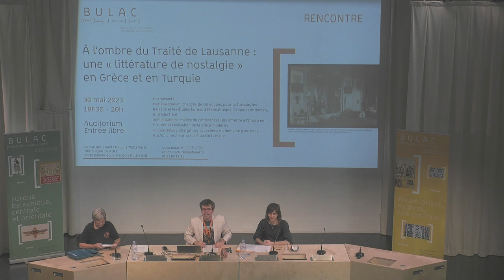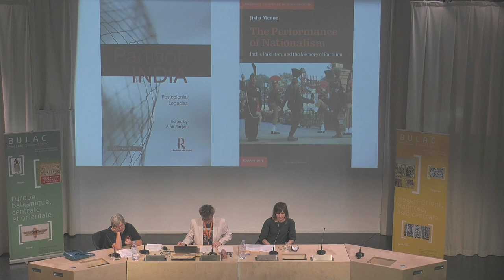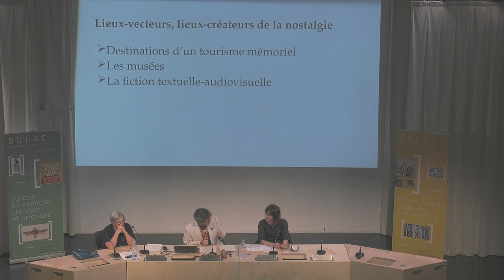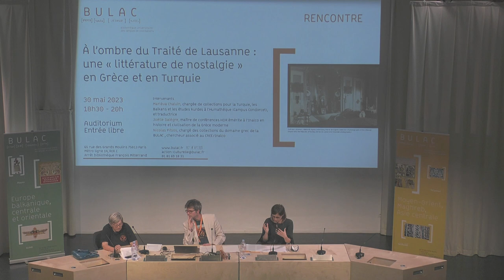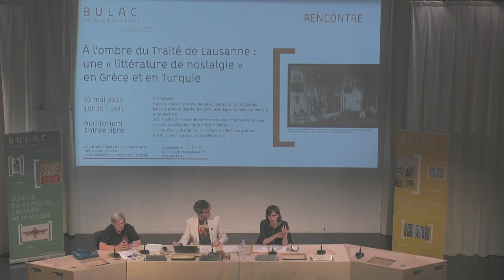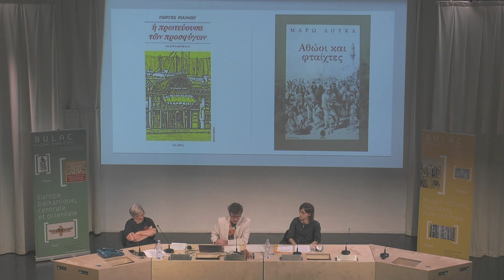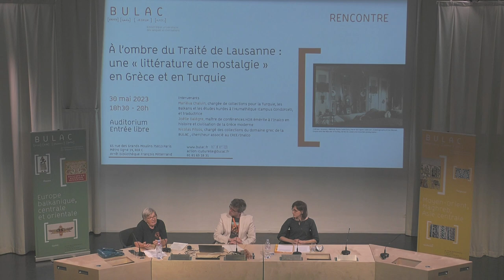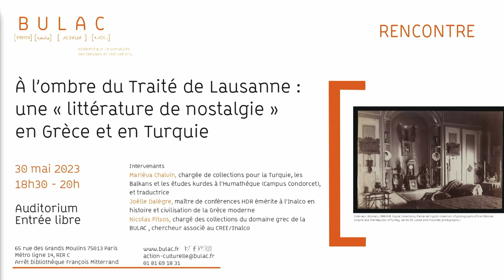À l'ombre du traité de Lausanne : une « littérature de nostalgie » en Grèce et en Turquie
Intervenants :

Mariéva Chalvin (Campus Condorcet-Humathèque)
Joëlle Dalègre (Inalco)
Nicolas Pitsos (BULAC, Inalco/CREE)